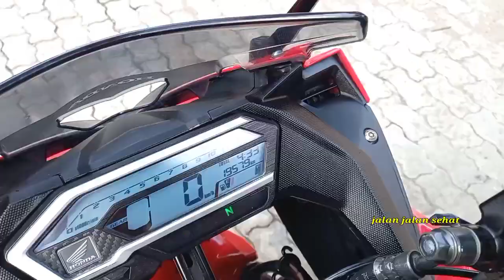CBR LED 150 FACELIFE 2018 ORIGINAL FULL 100%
MINAT GARCEP WA AJA 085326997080